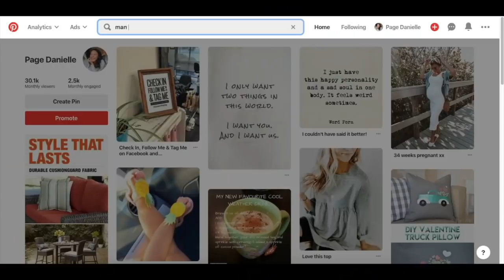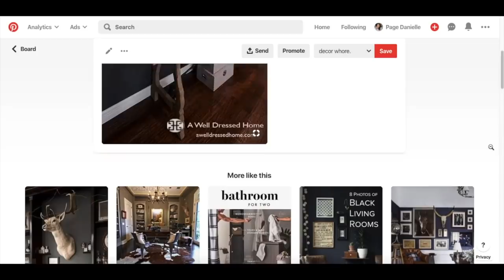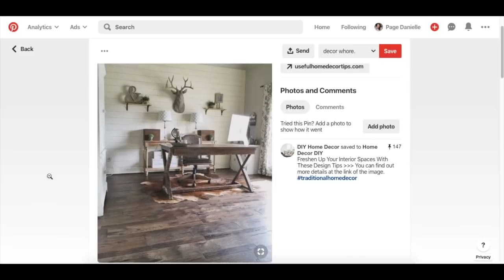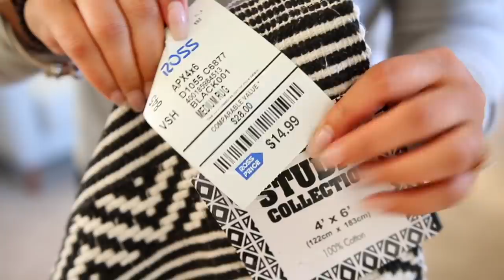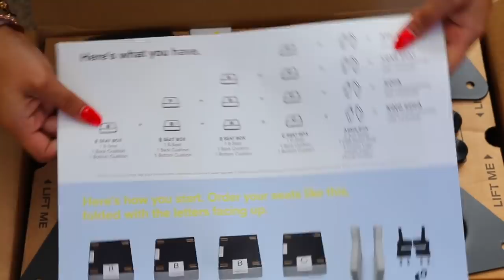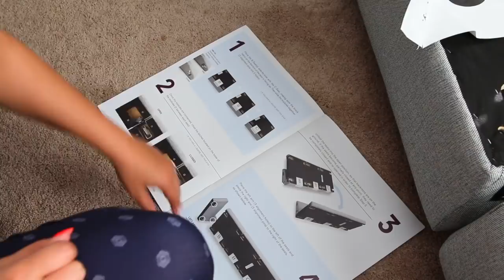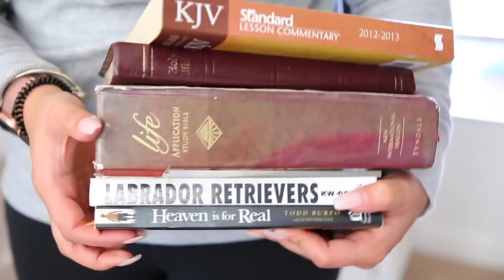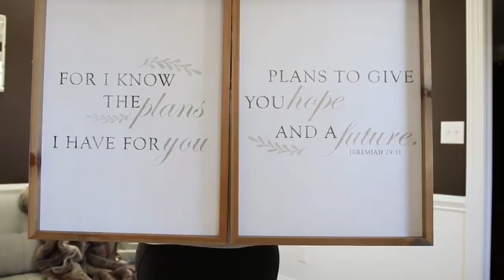DECORATE WITH ME 2019 | HOW TO DECORATE A ROOM ON A BUDGET! | Page Danielle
DECORATE WITH ME 2019 | HOW TO DECORATE A ROOM ON A BUDGET! MAN CAVE DECORATING IDEAS
xox... PD🌸

TV STAND

🌸  FILMING EQUIPMENT
EDITING SOFTWARE Final Cut Pro

How do you save money when shopping online? I get PAID to shop online by using this completely free app that we have been using for 3 years now!!